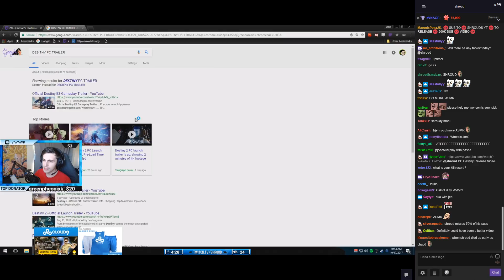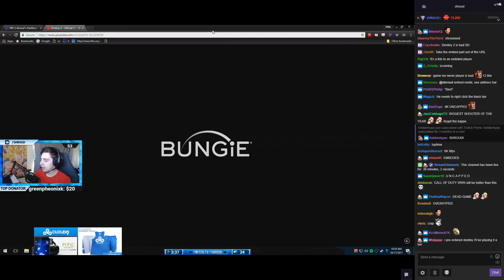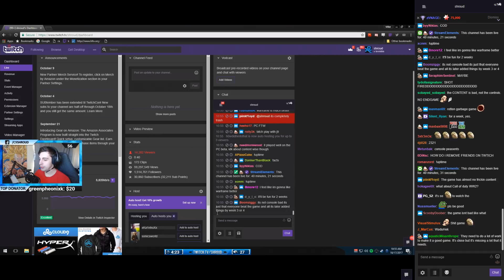Shroud Reacts To Destiny 2 PC Trailer